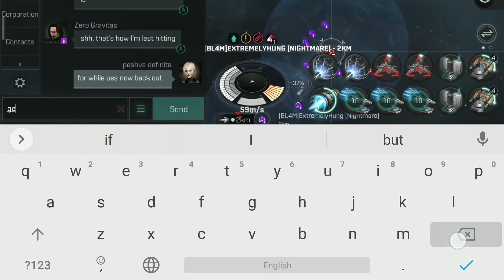machas in nutshell